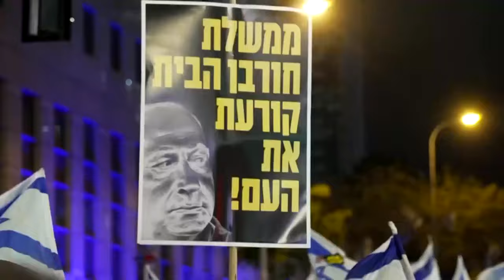Booms and sirens in Israel after Iran launches over 200 missiles and drones in unprecedented attack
Booms and air raid sirens have sounded across Israel after Iran launched hundreds of drones, ballistic missiles and cruise missiles in an unprecedented revenge mission that pushes the Middle East closer to a regionwide war. The attack marks the first time Iran has ever launched a direct military assault on Israel. Condemnation of the attack has been swift. Iran had vowed revenge since an April 1 airstrike in Syria killed two Iranian generals inside an Iranian consular building. Iran accused Israel of being behind that attack. The Israeli military’s spokesman said Iran fired scores of drones, cruise missiles and ballistic missiles. He said most were intercepted outside Israel's borders.